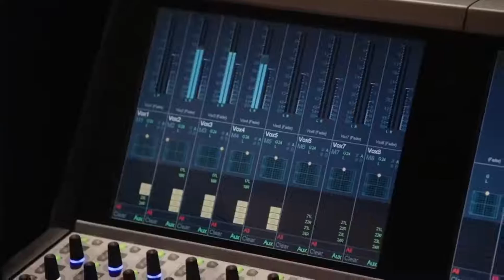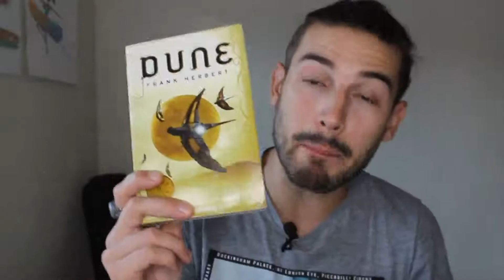😱😱¿Y si NO HUBIESE 2A PARTE? | RESEÑA DUNE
🤯Bienvenidos CINÉFILOS y CINÉFILAS SERIALES.  ¿Listos para DESTRIPAR los secretos más profundos del cine?
Si aún no te has SUSCRITO NO SE a lo que ESPERAS, ÚNETE a la ¡¡¡GRAN FAMILIA!!!
En este vídeo vamos a COMENTAR el porque, este COLOSSAL de la Ciencia-Ficción NO ME HA GUSTADO.